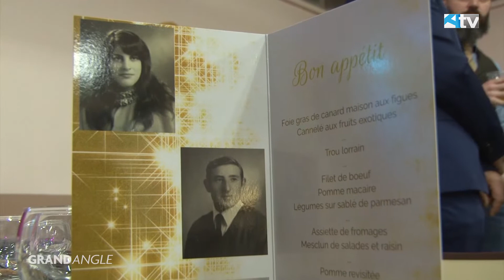Noces d'or des époux Méo